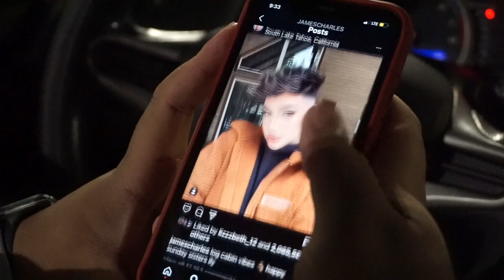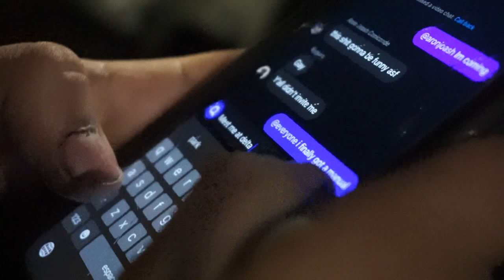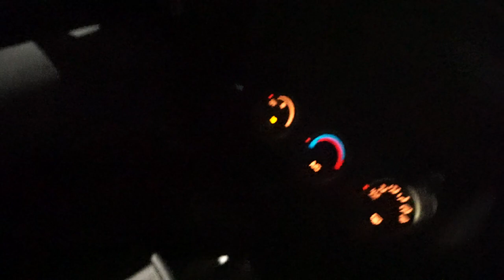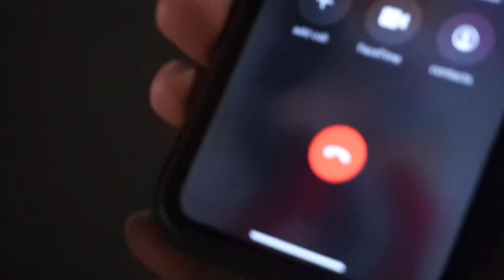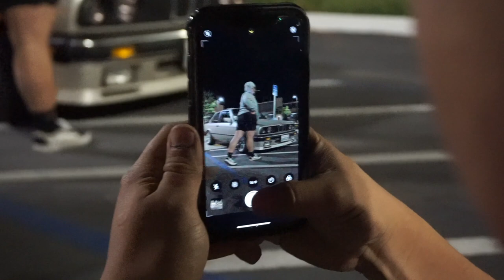Life as a Car Group/Club!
In today's video, the homies and I do something different. This video is inspired by Randy and the illiminate gang's "life as an FRS/BRZ owner". Disclaimer, this video is just a joke and should not be taken seriously. This is all part of a skit and just playing games. Let me know if you guys would like a part 2 of "Life as a Car Group/Club" or if you guys want to see something different. Normal vlogs will return really soon, but if this video does really well, we will come back and do another one. This video was really fun to direct, make, and act in, all the boys had fun as well and hopefully it made you laugh at least once.

Follow All The Homies!

@aronjoash & @dailyrsx on Instagram!
@fiarone on Tiktok!
@ajautopaint on IG for my paint - detailing page!